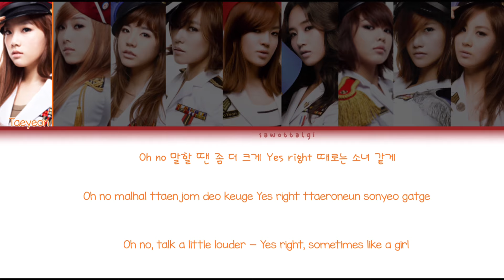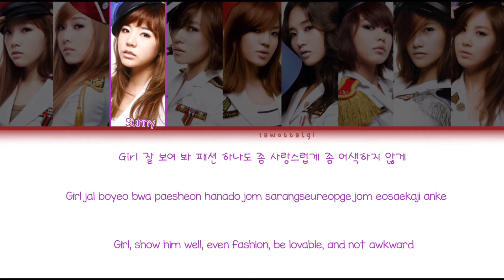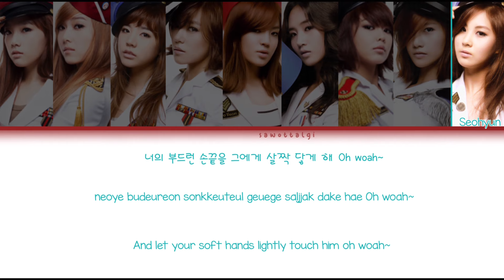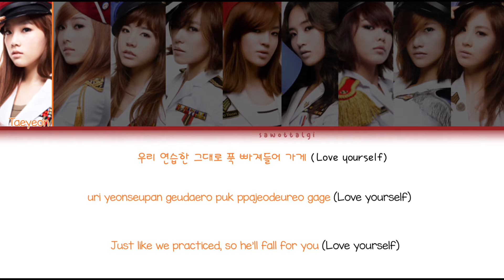Girls' Generation/SNSD (소녀시대) - Etude/에튀드 (Color Coded Lyrics-Han|Rom|Eng)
one of their best b-sides imo, seohyun ATE that high note upppp (so did sooyoung and hyoyeon in their chorus parts :P)

this chorus is definitely one of my favorite snsd choruses, i just LOVE the way it soumds, its so satisfying and fum to listen to

Members and Color Codes

Taeyeon ✦ Orange
Jessica ✦ Dark Blue
Sunny ✦ Purple
Tiffany ✦ Pink
Hyoyeon ✦ Green
Yuri ✦ Red
Sooyoung ✦ Light Blue
Yoona ✦ Yellow
Seohyun ✦ Teal

Album ✧ 소원을 말해 봐 (Genie) (Tell Me Your Wish (Genie)
My Bias ✧ Tiffany, Yuri, Yoona